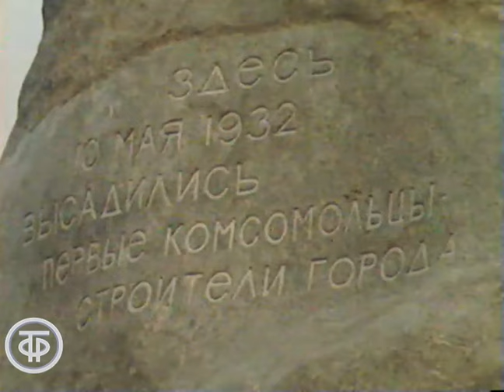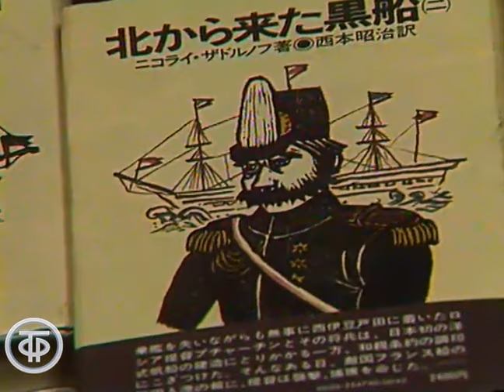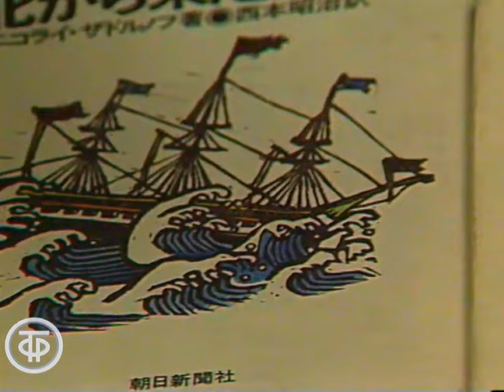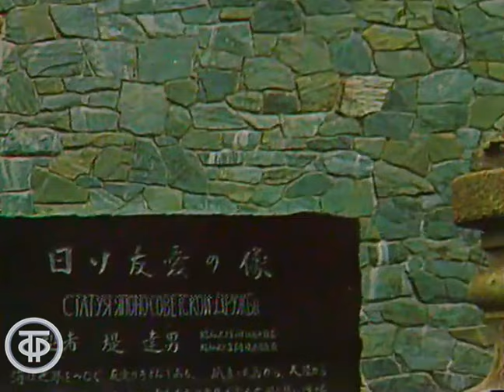Николай Задорнов. Край наш - Дальний Восток (1981)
Передача знакомит с творчеством лауреата Государственной премии СССР писателя Николая  Задорнова. В ней рассказывается о его путешествиях по Дальнему Востоку, встречах с читателями - строителями БАМа, охотниками, колхозниками, моряками.

Автор сценария - Николай Задорнов
Режиссер - Сергей Сатыренко
Оператор - Вячеслав Степанов